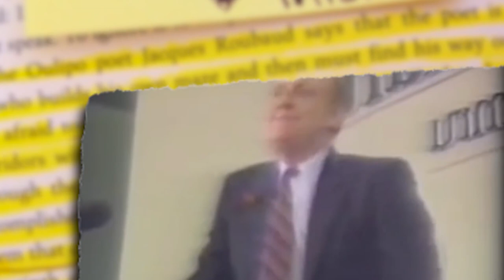Politics is Fake and Staged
While this is from 2016, once again James Corbett does a great job of showing how ALL governments, presidents and prime ministers around the world are FAKE.

They all spew the same BS, and for those of you who STILL worship the state (statists), you ARE the problem.

We wouldn't be slaves to the governments of the world if you didn't believe they needed to exist and you didn't need a mommy or daddy to take care of YOU!